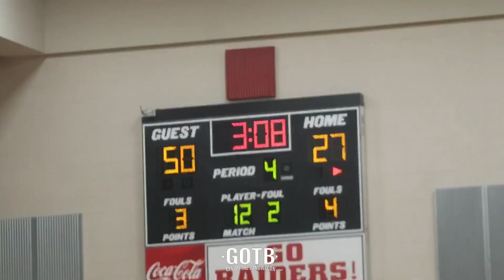1A Private Region 3 Championship: Savannah Christian vs Savannah Country Day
Hard fought game by both teams but only one team can take the trophy home .